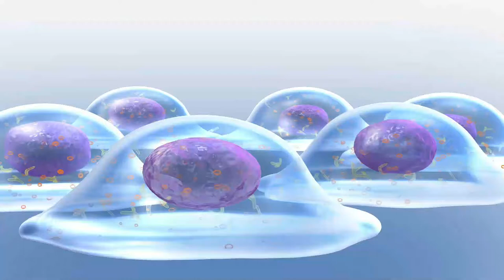SU10 Single Cellome™ Unit - The new tool for Single-Cell Analysis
Watch our video and discover how nanopipette technology is used for single-cell analysis. Our Minimally Invasive Intracellular Nano-Injector convinces researchers with multiple features.